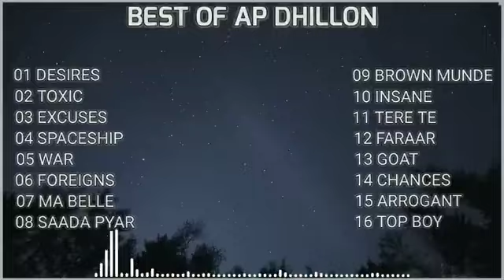BEST OF AP DHILLON ❤❤ || AP DHILLON ALL SONG 😍😍 || AP DHILLON TOP 16 SONGS🥰🥰